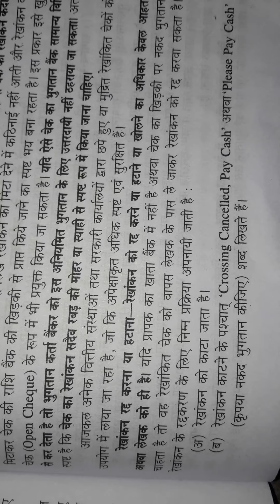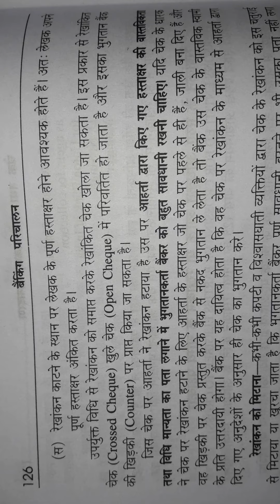अधिकोषण तत्व- चेक के रेखांकन को रद्द करने की विधि By Shabina Mam